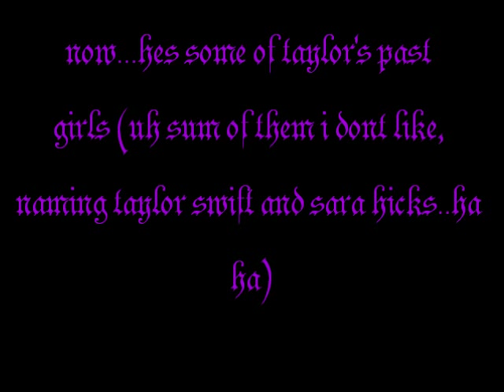Jacob Black~Taylor Lautner new photos (ft. his past girlfriends and friends)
pics of taylors friend, girlfriends etc. enjoyy